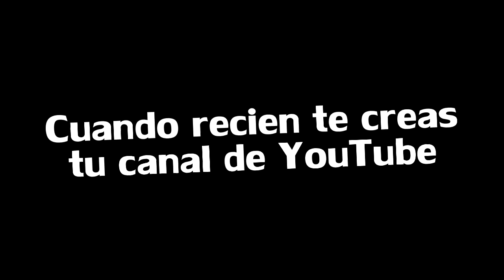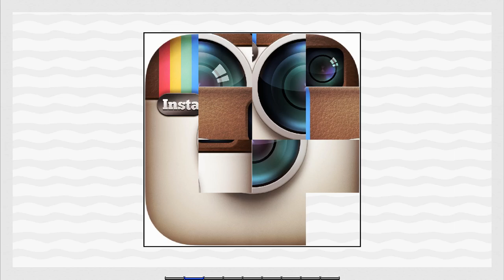SOY YOUTUBER EN MINECRAFT!